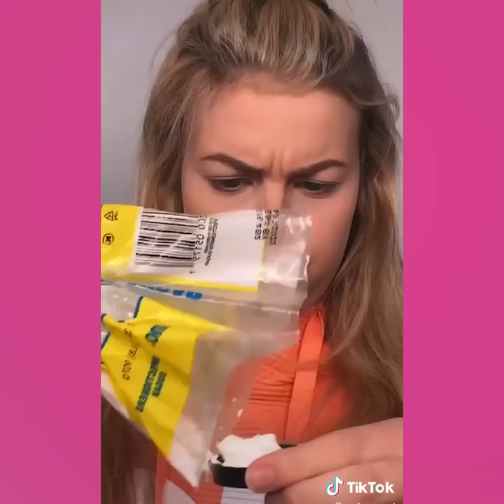Testing Viral TikTok Beauty Hacks | Do They Actually Works?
@MYS Girly    Testing Viral TikTok Beauty Hacks | Do They Actually Works?

CopyrightIssue: This Channel is Part of Collab Inc, All Content us in this Channel is licensed by Content Right Holder